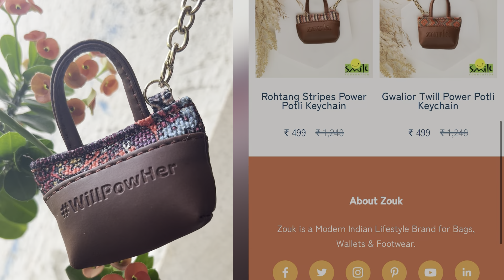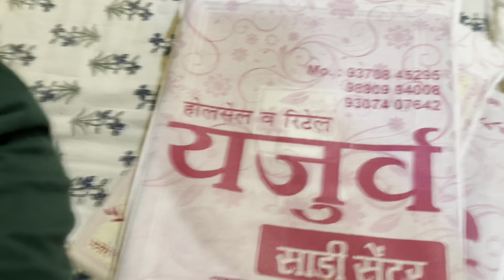हितु आणि हितुच्या गप्पा😆😆।।नियु गेली माहेरी पाहुण्या🥰niyuktichiduniya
Hello, आज पुन्हा एकदा आलोय एका नवीन vlog सोबत...

Your purchase of the Powerपोटली from Zouk is a promise. It's a promise that we can help Usha and many others like her, get one step closer to her dreams and pave the way for a brighter future. 🌟
Proceeds from the purchase of Zouk's Powerपोटली goes directly to Girl Child Education. 📜👩‍🏫
Let's be the change we want to see in the world. Join hands with us and make a difference.
It's time for you and me to ask ourselves, "Why not Her?" 🌍❤️
Shop Powerपोटली

🔵Wedding Series🔵

🔵Ganapati Series🔵

🔵Road Trip To Shirdi🔵

🔵Engagement Series Vlogs🔵